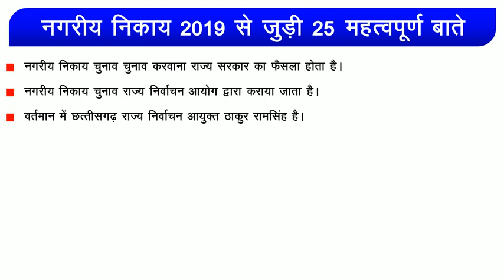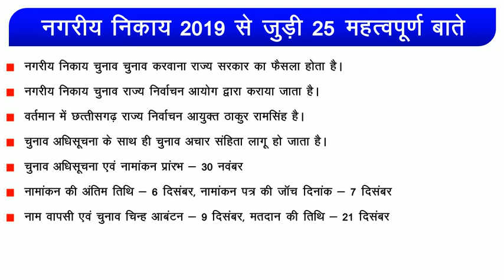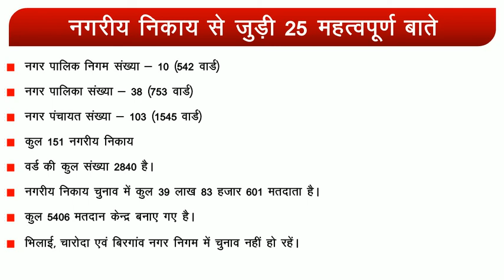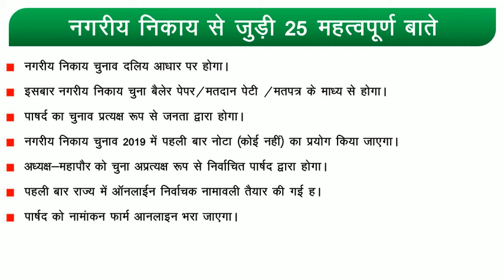चुनाव का हुआ ऐलान | नगरीय निकाय चुनाव 2019 से जुड़ी 25 महत्वपूर्ण जानकारी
नगरीय निकाय चुनाव 2019 से जुड़ी 25 महत्वपूर्ण जानकारी

25 important information related to urban body election 2019